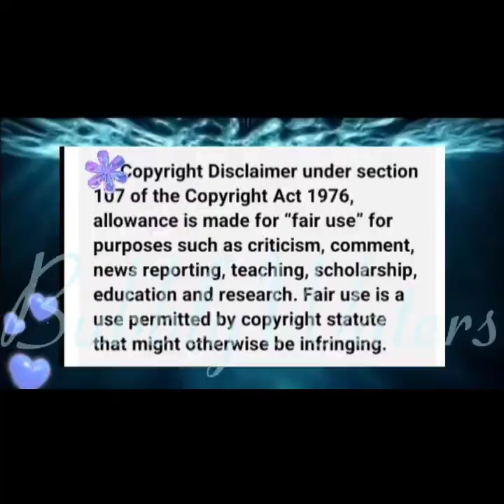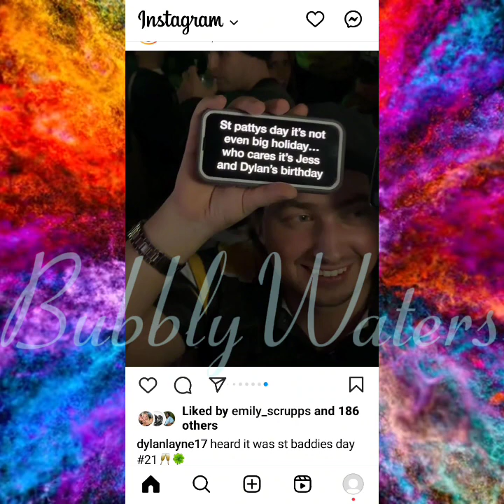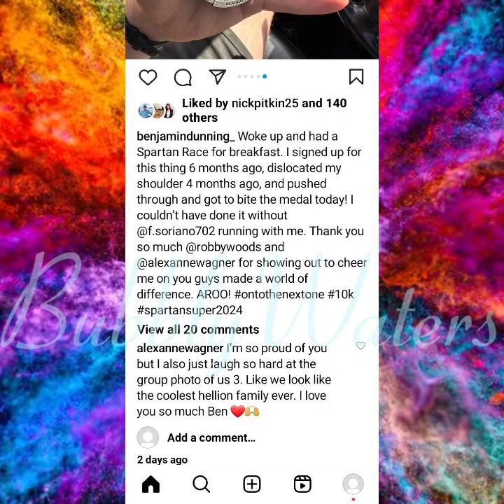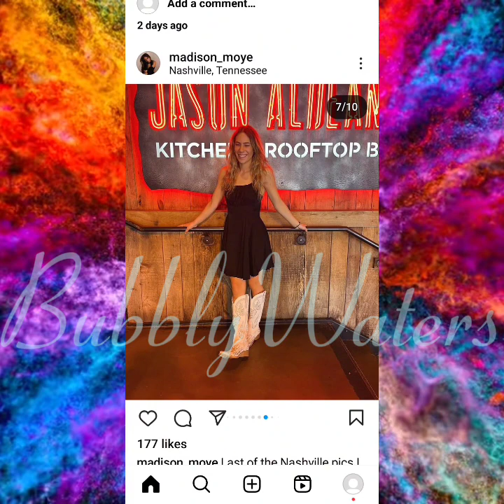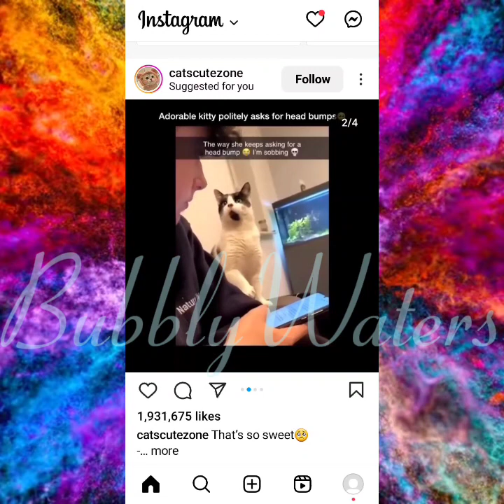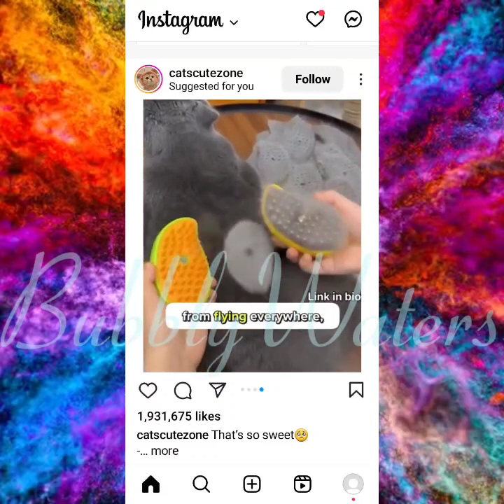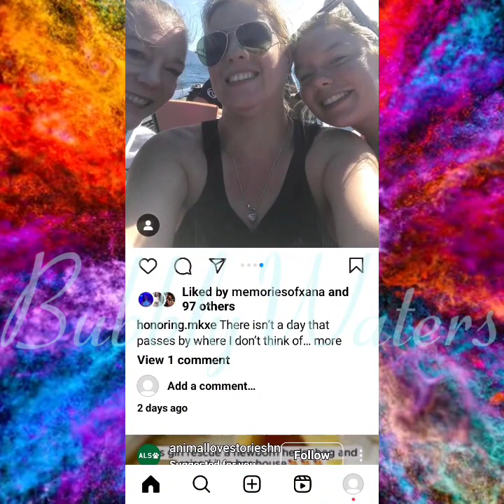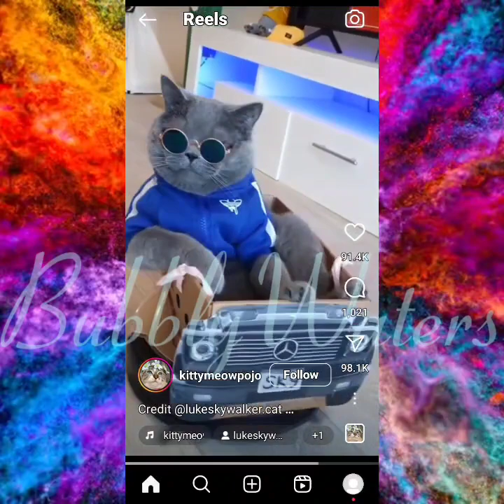Idaho4 Pi Alpha Phi & Pi Delta Phi in Nashville same time as RILEY STRAIN 🤔 Madison? Dylan?